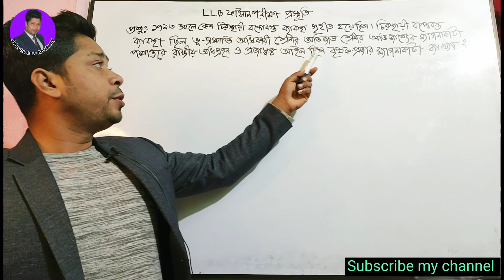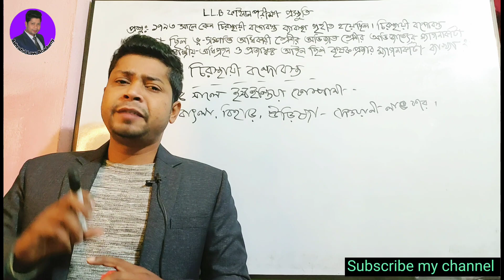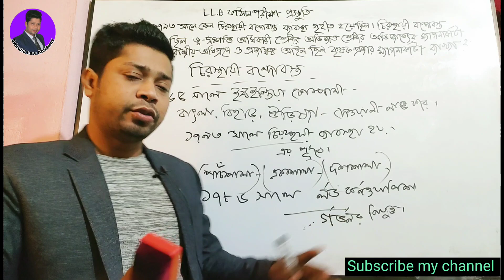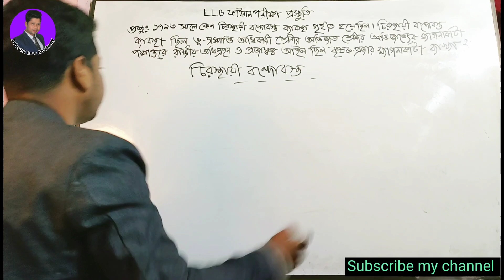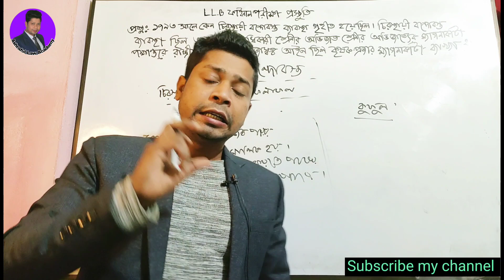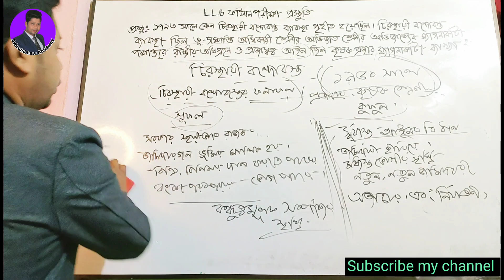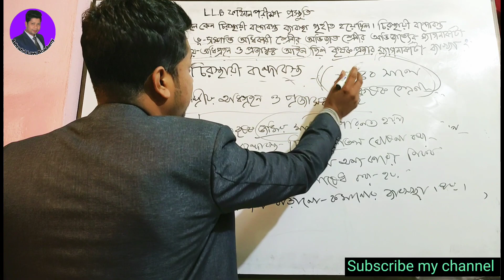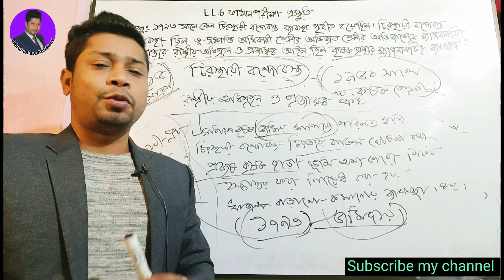LL.B ২য় বর্ষ (ফাইনাল) পরীক্ষা. ভুমি আইন। চিরস্থায়ী_বন্দোবস্ত । চিরস্থায়ী বন্দোবস্তের ফলাফল।